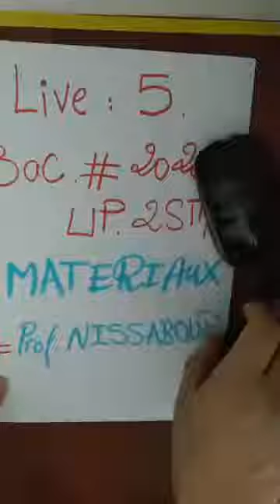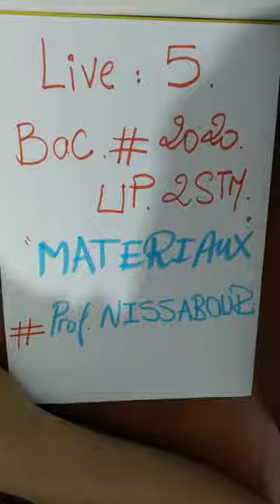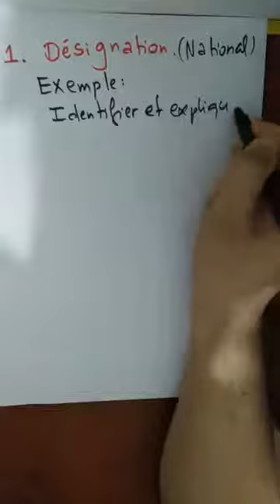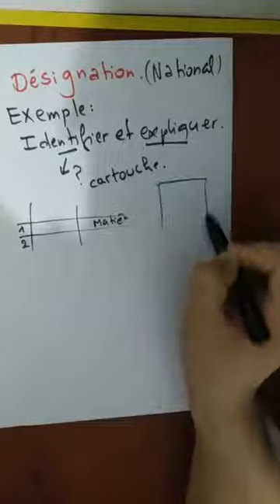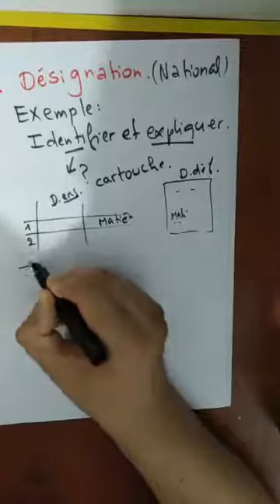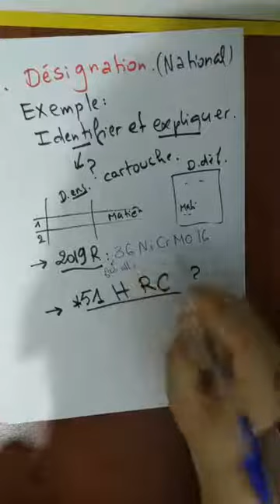live5 Questions matériaux national STM 2020